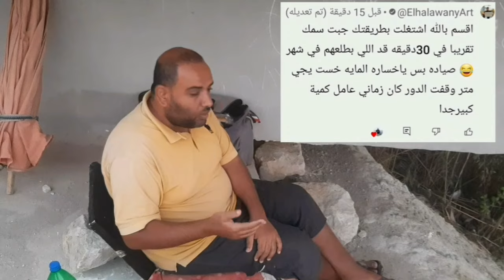ازاي تبقى صياد شاطر وتجيب سمك طول السنه؟ الطريقه اللي كله بيدور عليها:"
في الفيديو ده هتتعرف على الطريقه الصحيحه للصيد طول العام مع شرح أفضل الطعوم للصيد في النيل وطريقة صيد الغله لطش من على المرايا بكل سهوله ومتعه صيد البلطي الكبير